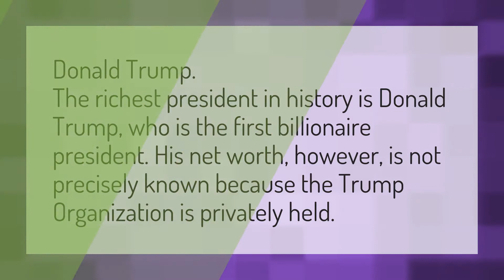Who is the richest president?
Mitt Romney Speech • Who is the richest president?